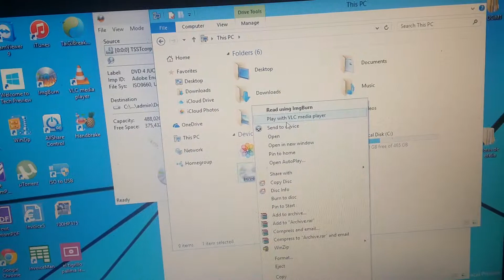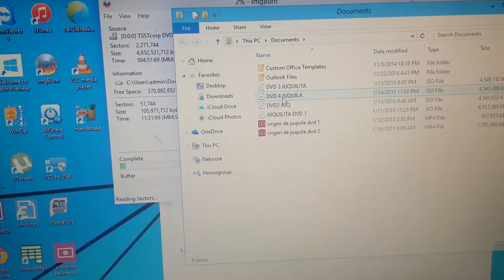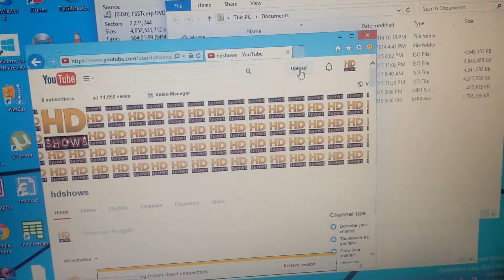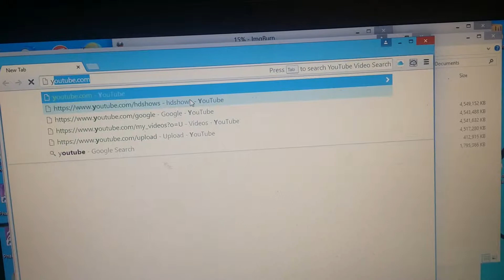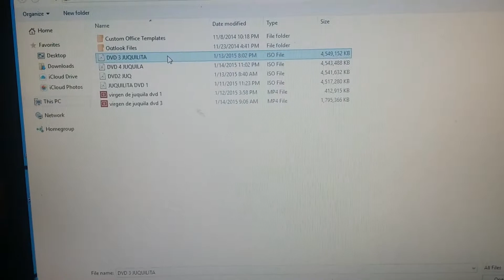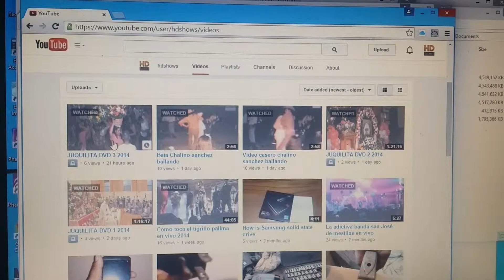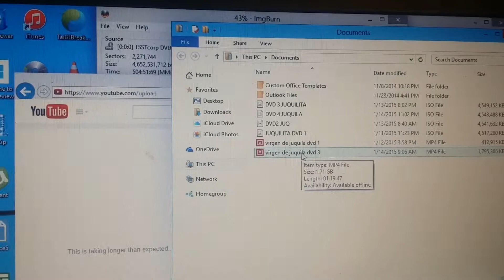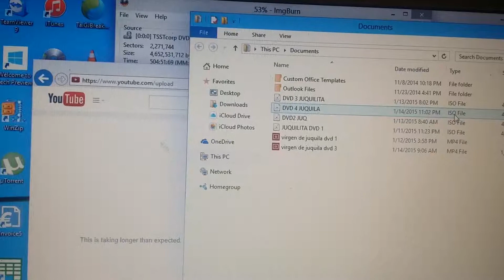How to upload iso file into youtube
This is a simple video that will show you how to upload ISO file into YouTube this way you will save time in comfort DVD forma I'm sorry for forgive me for my language I'm trying to improve  don't jud